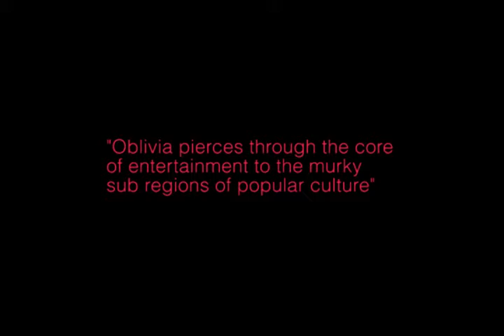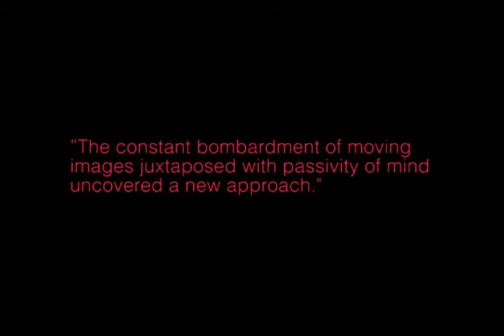Entertainment Island 1-3 Trailer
Entré Scenens Festugeforestilling 2011

På scenen skaber tre personer et underfundigt, minimalistisk univers. To kvinder og en mand. Alle er de iklædt helt almindeligt tøj; "You are all naked. You look so vulnerable", lyder dommen.
I Oblivias verden taler folk med Mickey Mouse-stemmer, bygger deres liv i papmache, dyrker bondage, rå vold og mekanisk telefonsex og dyrker de saftigste detaljer på afstand gennem voyeurens perverterede kikkertsyn.

Entertainment Island er en trilogi om underholdningens væsen. Tre skarpe, super-komprimerede og stiliserede situationsbilleder fra det sted i vores hjerne, der hungrer efter forglemmelse og selvbedrag. Oblivia viste "Entertainment Island I" på Junge Hunde Festivalen 2008 og blev festivalens scoop. De blev her købt af Ruhrfestspiele Recklinghausen, og har siden været rundt i Europa. Nu viser Entré Scenen alle tre dele af Entertainment Island for første gang i Danmark.

På denne aften vil foyerbaren være omdannet til Aarhus' egen underholdningsø, og der kæles for publikums sanser, både før, under og efter mødet med Oblivia i mørket.

Entertainment Island I, II og III -- tre forestillinger á ca. 60 min. varighed. Mellem forestillingerne vil der være 15 min. pause/sansebombardement.